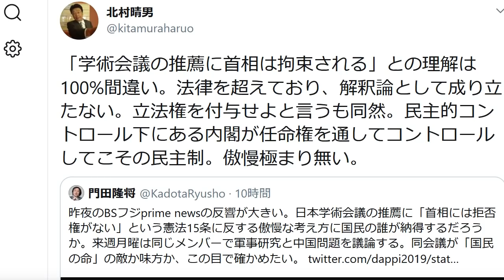北村晴男 日本学術会議を論破 「法解釈が100％間違い」